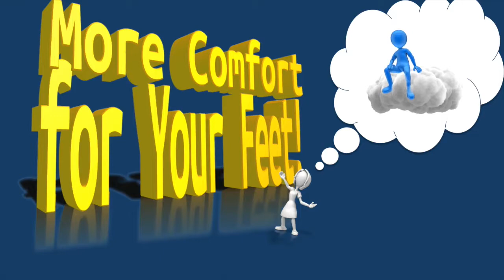Reasons to get a rug pad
Rug pads are a great investment to help increase the life of your rug.